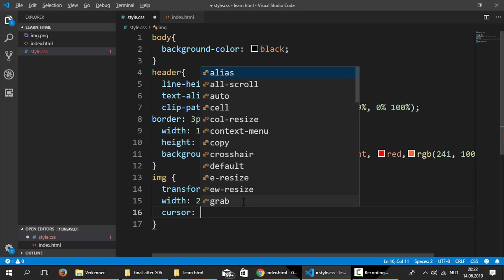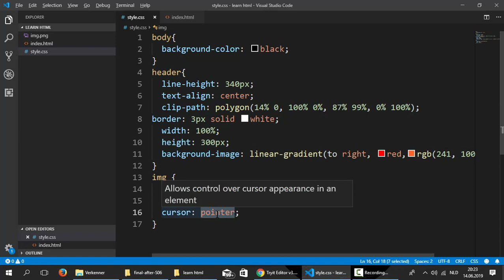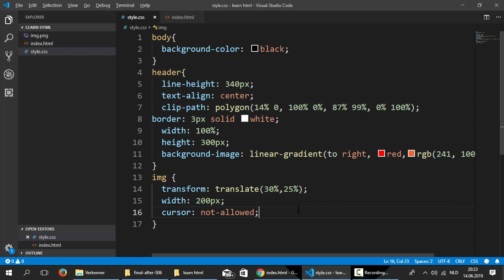تعرّف على كيفية تحديد شكل المؤشر في CSS باستخدام Cursor | دورة تعلم CSS كاملة 50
كورس تعلم CSS من الصفر حتى الاحتراف شرح باللغة العربية The Best CSS Tutorial in Arabic
تعرّف على جميع دروس كورس تعلم سي اس اس وابدأ رحلتك في تعلم اقوى لغات تصميم
إليك روابط افضل كورسات لتعلم البرمجة بإحترافية وبسهولة 1: دورة تعلم html من الصفر حتى الاحتراف

رابط تحميل ملفات المستخدمة في الدروس كورس تعلم سي اس اس

كلمة متعلقة بالدورة - والفيديو :
شرح html css
دورة html و css
دورة تعلم css
دورة css كاملة
شرح css
تعلم css
دورة css
تعلم css من الصفر حتى الاحتراف
تعلم css من الصفر
تعلم css بالعربية
تعلم html و css
تعلم لغة css
تعلم html css
تعلم css3
تعلم css حتى الاحتراف
شرح html و css
شرح css كامل
لغة css
تعليم css
css تعليم
دورة تعليم css
html css tutorial
css في فيديو واحد
تعليم css للمبتدئين
لغة css
شرح css كامل
شرح ال css
كورس html css
كورسات css
كورس css3
كورس css3 كامل
كورس css
كورس css كامل
 css in arabic
learn css in arabic
learn css arabic 2021
html css arabic
css course arabic
learn css arabic
css tutorial arabic
css3 tutorial arabic
learn css3 in arabic
course css arabic
course css3 arabic
tutorial css arabic